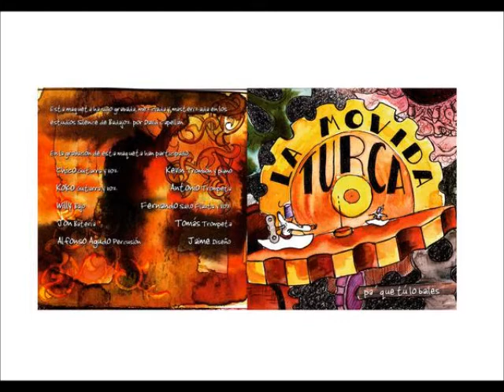La Movida Turca - Skapada Turca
La Movida Turca - 04 - Skapada Turca

Pa' que tú lo bailes (2008)